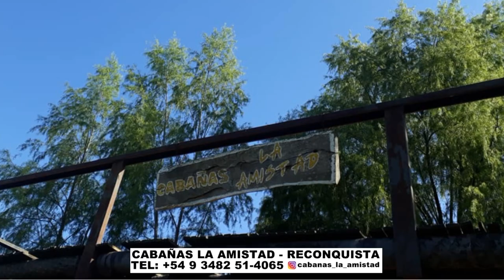DELPESCADORTV438 MATUNGOS EN MADARIAGA, PEJERREYES EN VILLA CAÑAS. SALMONES EN MAR DEL PLATA